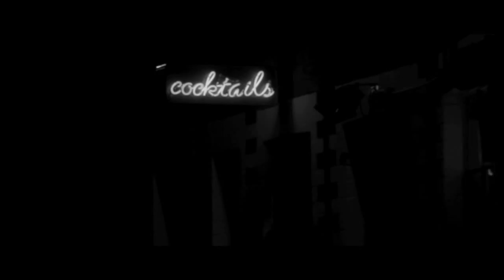The Hill: West End